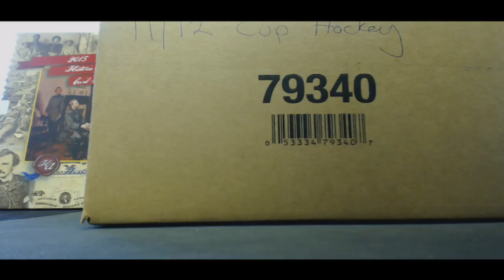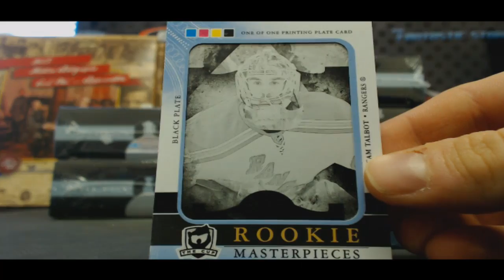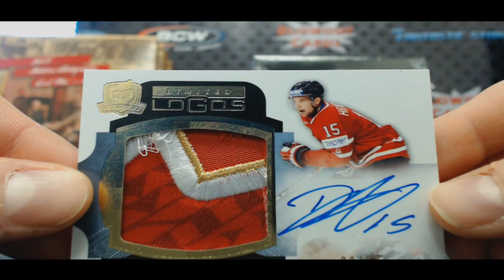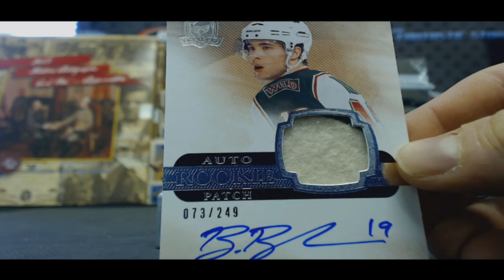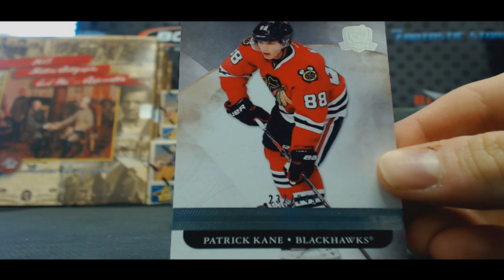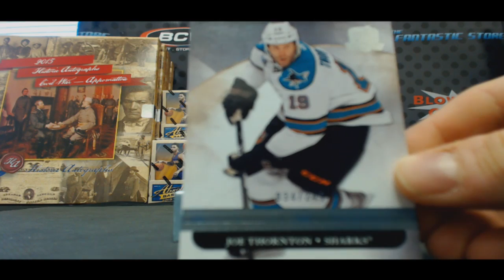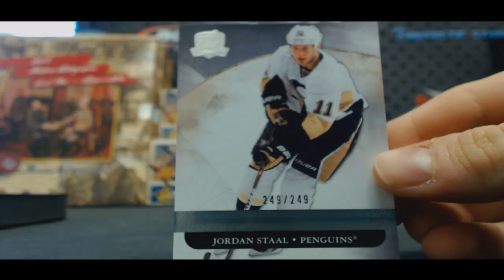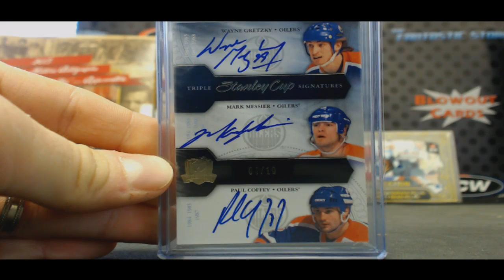11 12 UD Cup Hockey Team Draft Case Break Gretzky!